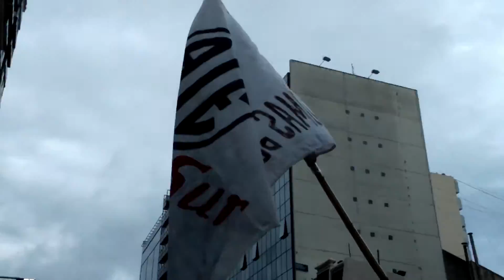Paro nacional docente - Tensión en Buenos Aires - Callao y Corrientes - 4 Abril 2016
Manifestación por reclamo del cumplimiento de acuerdos paritarios y contra el cierre de la causa que investiga las responsabilidades políticas del crimen del maestro Carlos Fuentealba. Un día después del PanamaPapers en el que se desveló que Macri figura como director de una empresa offshore. En el video podemos ver la tensión existente en estos momentos en las calles de la capital de Buenos Aires. Secundaron SUTEBA, ATE, ADEMIS, PARTIDO OBRERO, PUEBLOS UNIDOS, y otras organizaciones. 4 de Abril del 2016